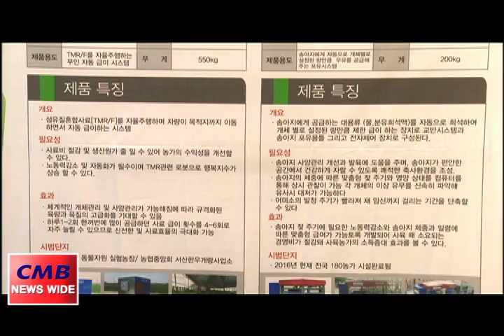[광주뉴스] 광주시, 7~9일 '산업용 로봇 축제' 광주국제로봇전 진행